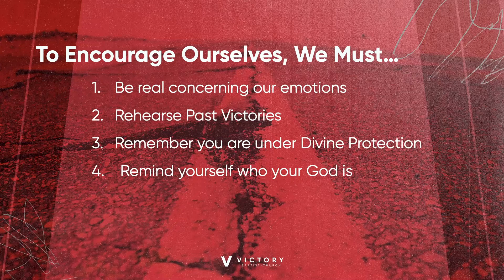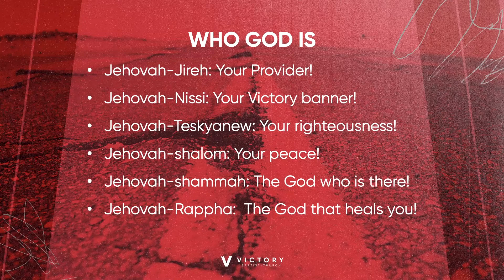Remind Yourself Who Your God Is